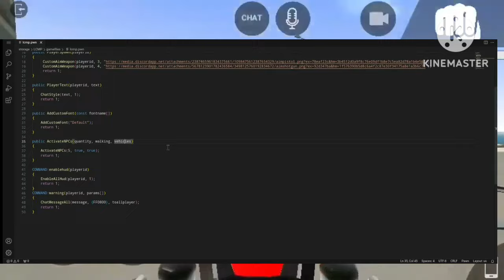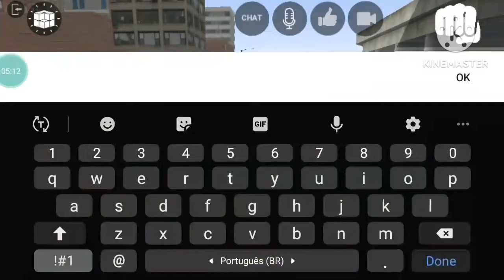ESTÃO CRIANDO UM NOVO LAC! (VAI PODER CRIAR SERVIDOR!) - Los Crimes Multiplayer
Dois Brasileiros estão criando esse novo projeto como se fosse um Lac Samp, e tá show de bola! veja no vídeo!